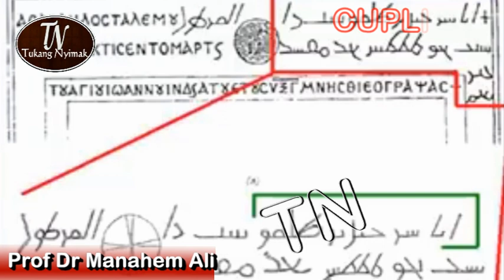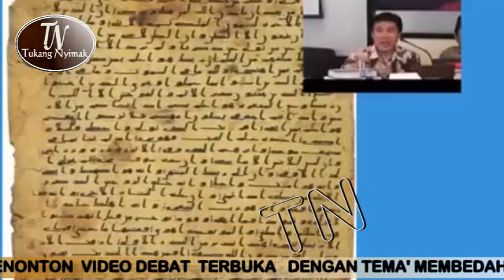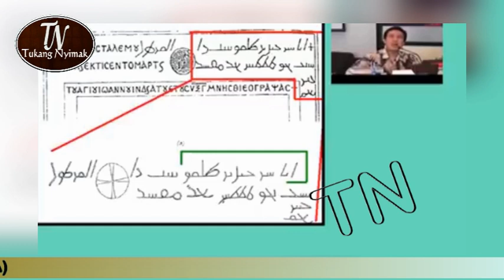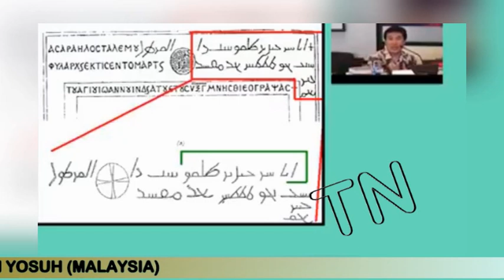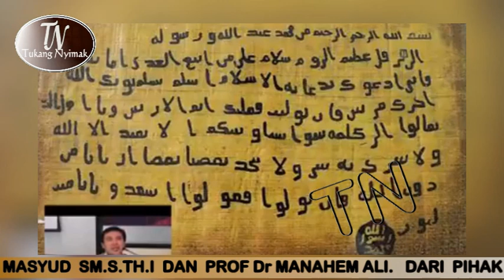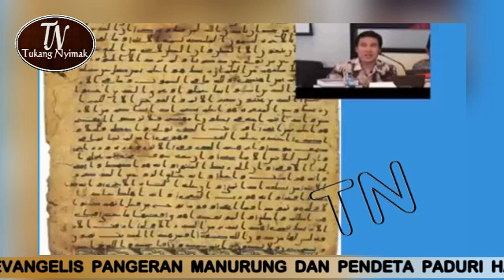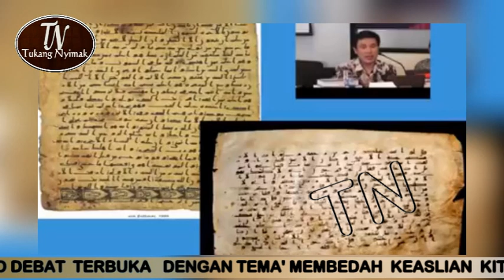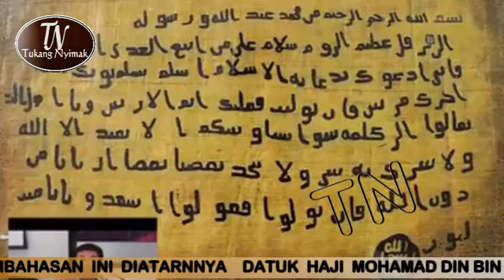DEBAT TERBUKA, ISLAM VS KRISTEN, DEBAT PANAS | BEDAH KEASLIAN KITAB SUCI - BAG 1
Assalamualaikum ..
Salam Satu Tuhan !!
Terima kasih sahabat telah bergabung bersama kami Tukang Nyimak, untuk itu mari kita bersama sama membentengi umat dari pemurtadan !!

Sahabat tukang nyimak melansir dari channel youtube @warisan ibnu Aaby,di program tayangan debat lintas agama tanggal 19 oktober 2014, yang dilaksanakan bertempat di dewan SD muhamaddiah pucung surabaya indonesia. Dengan tema yang di bahas yaitu membedah keaslian kitab suci,proses pewahyuan bible dan al Qur'an,bagian ke tiga. Bersama narasumber diantaranya: dari pihak islam yaitu haji masyud  SM,STHI,dan propesor doktor manahem ali. Adapun dari pihak kristiani ya itu: evangelis pangeran manurung dan pendeta panderi hanny S dan penyoal utama dalam pembahasan ini diantaranya datuk haji mohamad din,bin yusoh malaysia.

debat terbuka islam vs kristen, debat terbuka, debat terbuka nu vs wahabi terbaru, debat terbuka islam vs kristen 2023, debat islam vs kristen 2023, debat islam vs kristen 2022, debat islam vs kristen, debat agama, debat lintas agama,